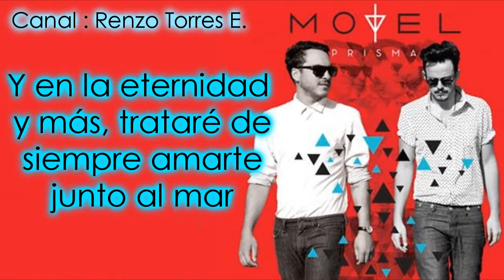Motel - Precipicio (Letra)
Motel
Tema: Precipicio
Compositor: Rodrigo Dávila / Billy Méndez
Álbum: Prisma
Año: 2013